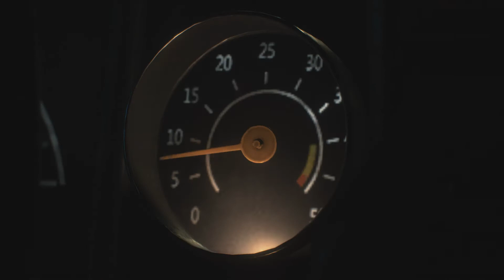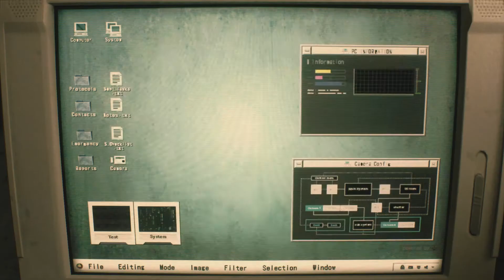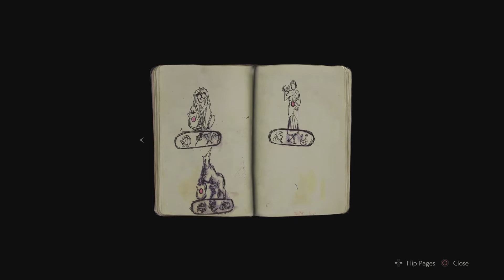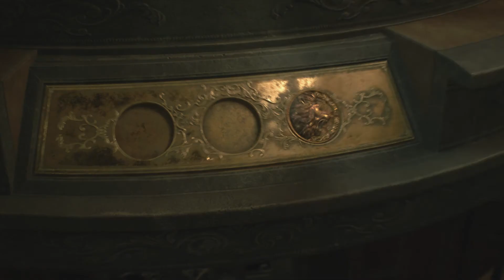Resident Evil 2 Remake Ep.1 (Intro)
It is a remake of the 1998 game Resident Evil 2. Players control rookie police officer Leon S. Kennedy and college student Claire Redfield as they attempt to escape from Raccoon City during a zombie apocalypse. It is scheduled for worldwide release for the PlayStation 4, Windows, and Xbox One on January 25, 2019.

Resident Evil 2, known in Japan as Biohazard 2, is a survival horror game developed and published by Capcom and released for the PlayStation in 1998. The player controls Leon S Kennedy and Claire Redfield, who must escape Raccoon City after its citizens are transformed into zombies by a biological weapon two months after the events of the original Resident Evil. The gameplay focuses on exploration, puzzles, and combat; the main difference from its predecessor are the branching paths, with each player character having unique storylines and obstacles.